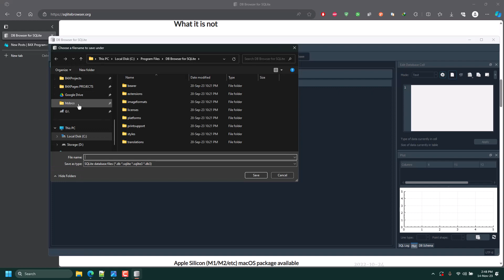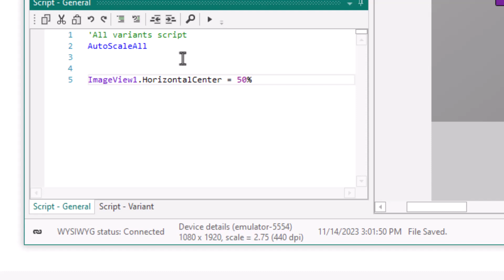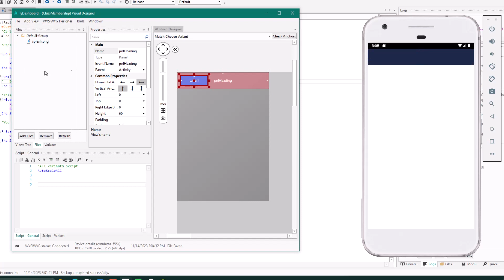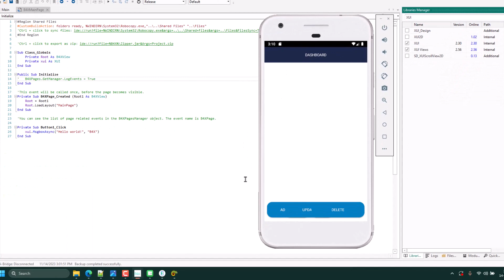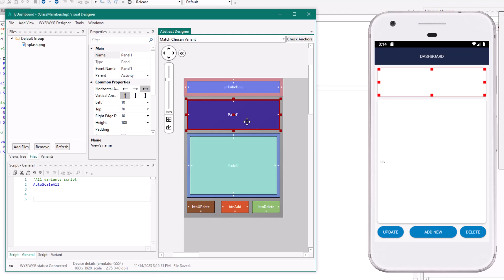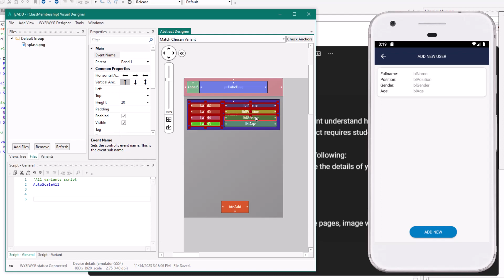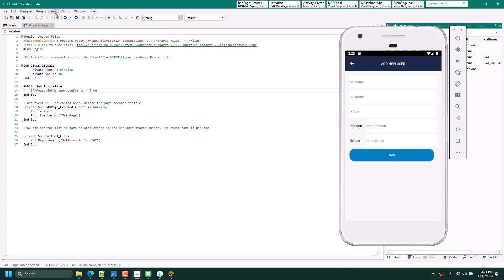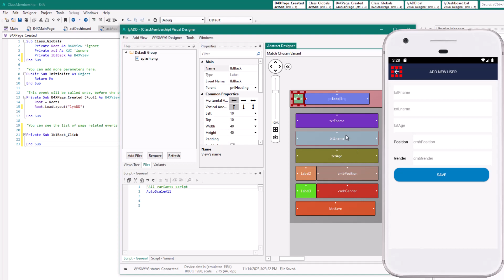B4XPages - Android app development tutorial - Class Membership Application Part 1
In this tutorial we developed android app step by step, from Ui Design, to Database, and SQL Commands using B4X Language in B4A IDE. We leveraged on the cross platform B4XPages to make it easier.